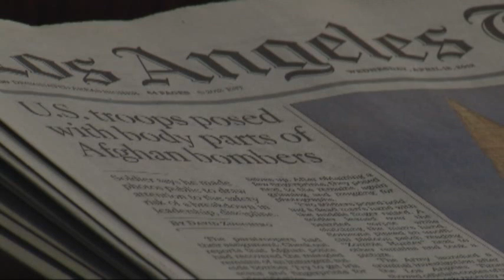New Military Photo Scandal: Panetta Apologizes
Defense Secretary Leon Panetta apologized Wednesday for gruesome, newly revealed photographs that purport to show U.S. soldiers posing with the bloodied remains of dead insurgents in Afghanistan two years ago. (April 18)